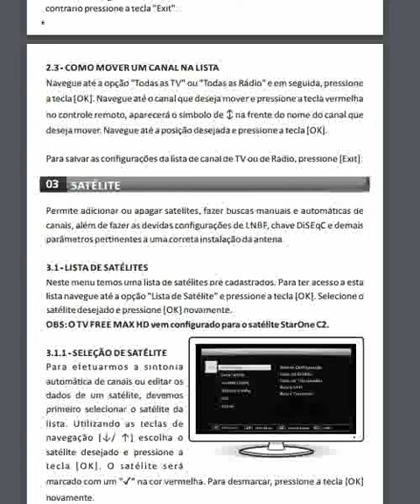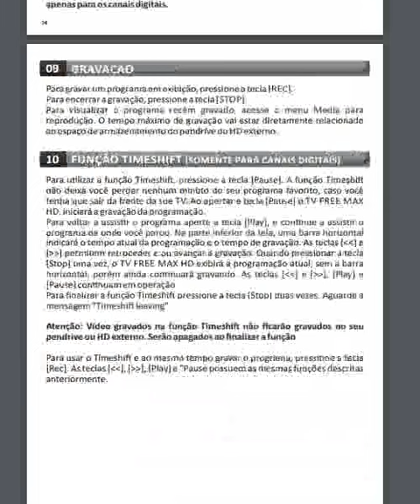Manual Receptor Cromus TVFREE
para melhor visualização pause o video